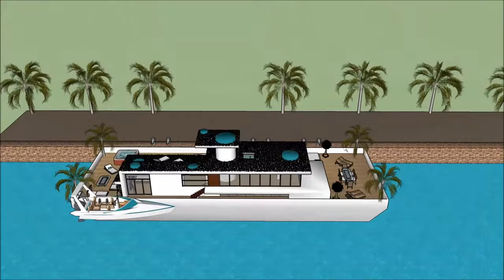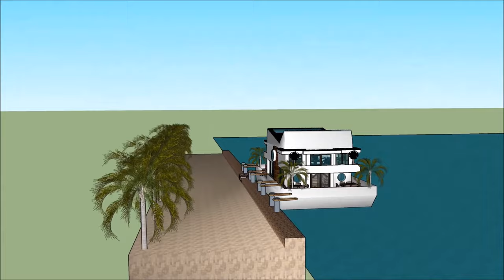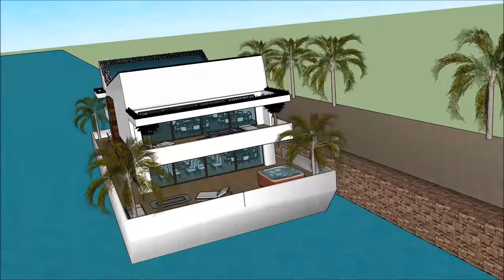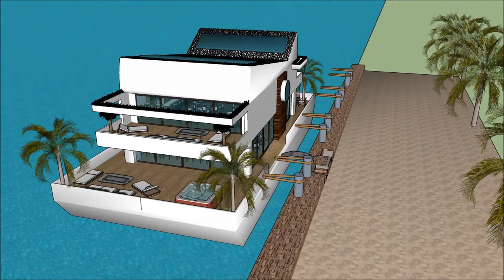Плавучий дом для продажи в Москве HOLLAND AMSTERDAM RUSSIA производитель роскошных плавающих разрабо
Плавучий дом для продажи в Москве HOLLAND AMSTERDAM RUSSIA производитель роскошных плавающих разрабо Создан для поддержания качества жизни:

Плавучий дом для продажи в Москве HOLLAND AMSTERDAM RUSSIA производитель роскошных плавающих разрабо Включает в себя Экстравагантный дизайн баржи, готовый для экстравагантного пользователя арендовать баржи Houseboat

Плавучий дом для продажи в Москве HOLLAND AMSTERDAM RUSSIA производитель роскошных плавающих разрабо есть три уровня с подвалом под ним, которые состоят из всех удобств, необходимых для арендатора. В отеле Houseboat Barge есть уникальный современный современный дизайн с уникальными архитектурными особенностями. Он имеет собственную гостиную с великолепным видом на залив.